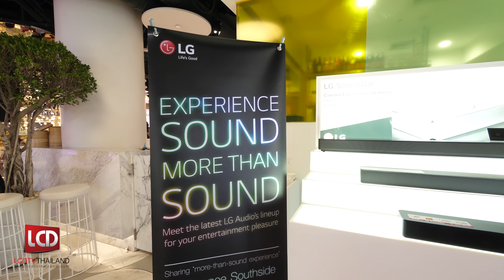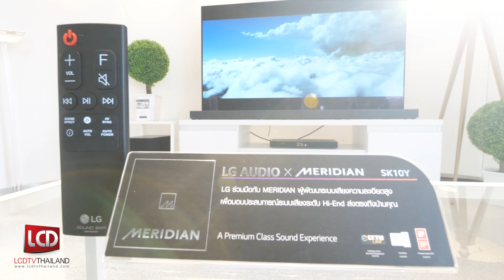ไฮไลท์งานเปิดตัว LG Audio 2018 Experience Sound More Than Sound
สัมผัสมิติแห่งการฟังเพลงที่เหนือกว่า ด้วยทัพเครื่องเสียงใหม่จาก LG Audio
ในตระกูล Sound Bar, XBOOM และ XBOOM Go

สามารถสั่งซื้อได้ ณ ร้านค้าตัวแทนจำหน่ายที่ร่วมรายการ ผู้สนใจสอบถามรายละเอียดเพิ่มเติมได้ที่ศูนย์ข้อมูลแอลจี 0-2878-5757 หรือ

เข้าร่วมกลุ่ม Facebook Group ต่างๆ ได้ที่